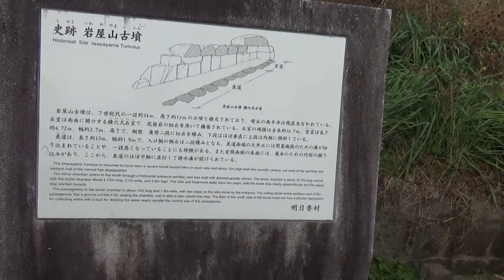二度見の精巧な石室 岩屋山古墳 方墳45ｍ高さ12ｍ 7世紀中頃 色んな石室を観てきて 精巧に造られたこの古墳も 飛鳥時代の天皇家一族の可能性を否定できず・・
墳丘は西側を大きく破壊されているが発掘調査によって本来は、1辺約45メートル前後、高さは12メートルの規模で2段に築成されていたのが明らかにされた。また、盛土は丁寧に版築されていた。墳形は下段部が明らかに方形であることから、発掘調査では方墳とされているが、白石は当古墳の測量図をもとに分析を行い、下段部は方形であるが、上段部を八角形に築いた八角墳ではないかと指摘している。八角墳は御廟野古墳（伝天智天皇陵）、野口王墓古墳（伝天武天皇・持統天皇合葬陵）など飛鳥時代の大王墓（天皇陵）に見られるものである。